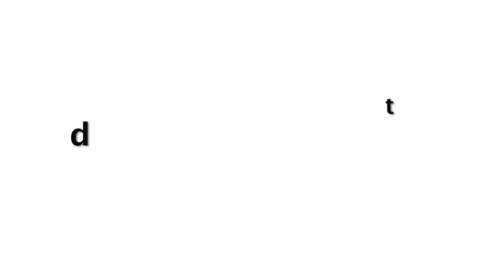Tv Actresses At Holi Party 2018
Tv Actresses At Zoom Holi Party 2018.